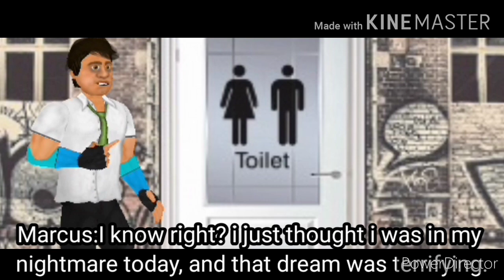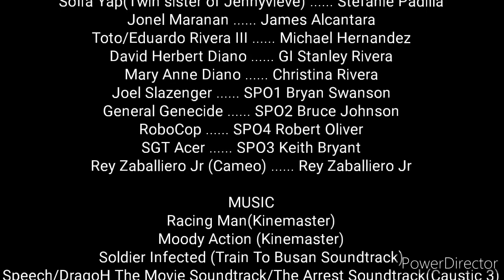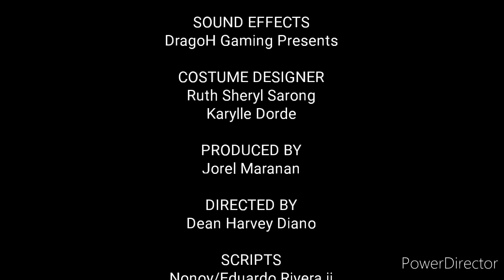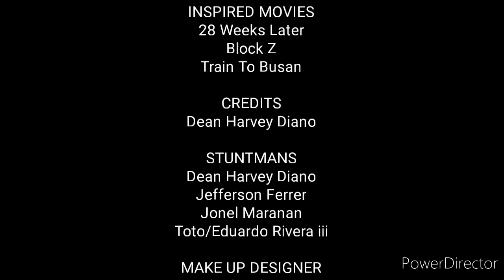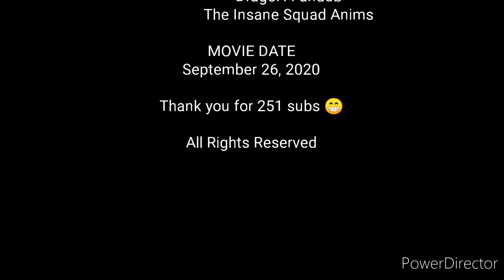The Undead School Full Movie HD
YES!! THANK YOU GUYS!!, For not letting me down, and new movie is finally released!

Basically The Undead School is a thrilling kinda pandemic movie where the 6 students attempts to survive and get to the safe zone, and was helped by one of the two student's father who is a general in military,
I finished this because of Online Class, and by the way sorry if I haven't made School Days video for now, because I'm feeling suspicious about the Online Class, it's a homework of course, please like, share, subscribe and comment everything you want to comment, only nice ones 😁😁. Enjoy the movie 🥳🍿

Honestly I just put the 20th Century Fox and Fox Atomic there is because I wanna make it look *REALISTIC* Just for fun 😁😁😁, I worked with this in 3 days and I haven't got tired of it, I did my best to finish it already because of Online Class, anyways enjoy watching during the quarantine 🥳😍🤟👌